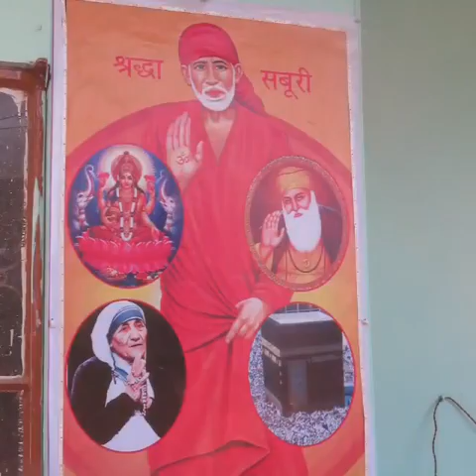enjoy my photos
एंजॉय वीडियो